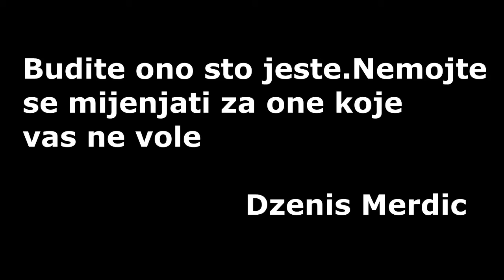Dženis Merdić | 5 mjeseci kanala | © 2015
Hvala vam na podršci